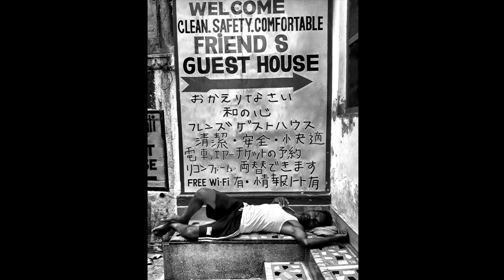Street Dreamers in Varanasi